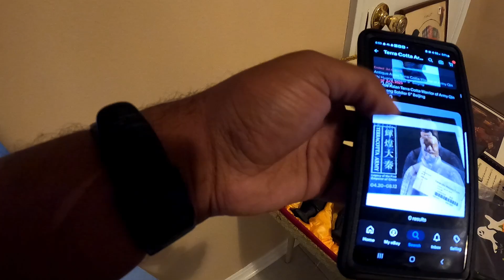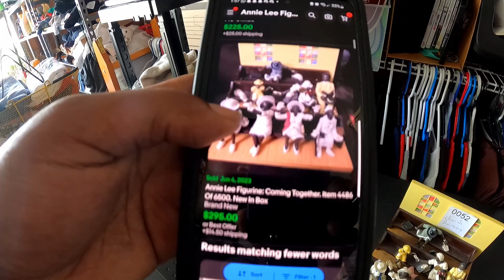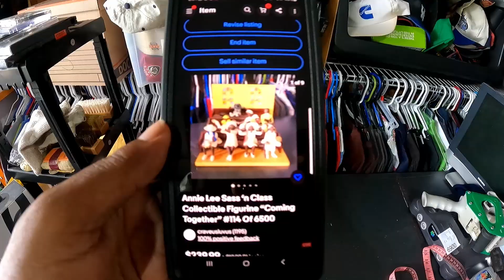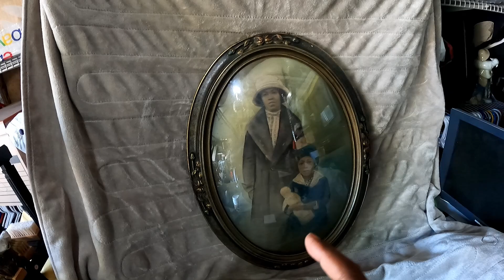IT SOLD BEFORE I COULD FINISH RUNNING MY MOUTH!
MY EBAY STORE: